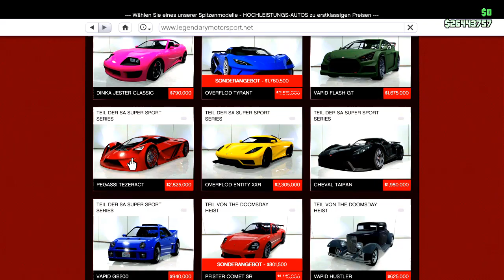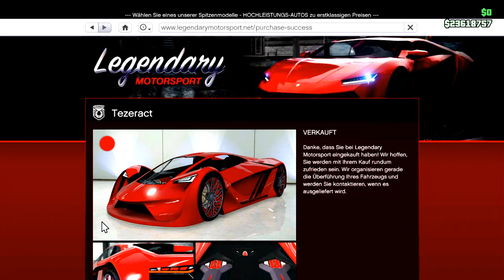[NEU] JEDES FAHRZEUG KOSTENLOS KAUFEN *MEGA EINFACH* | GTA 5 Online | Saliival